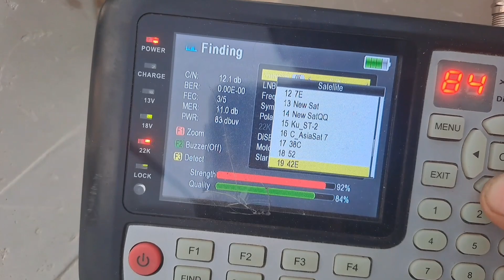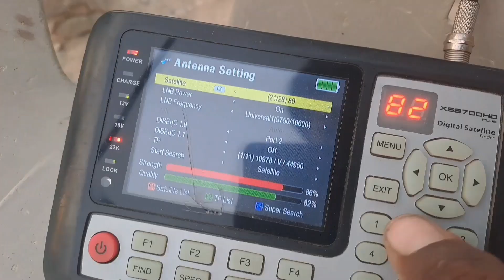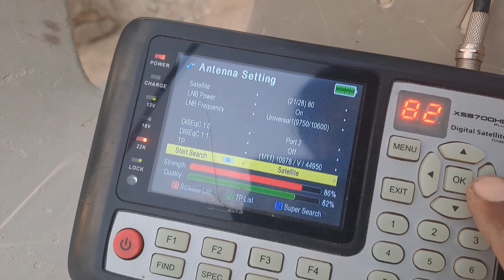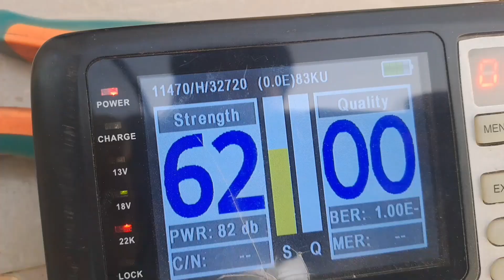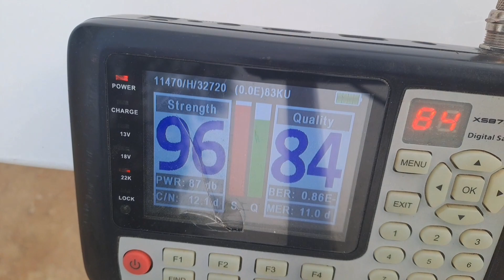Important 4fit Dish Express 80 And Tatasky Ku Multi Setup Full Review Video